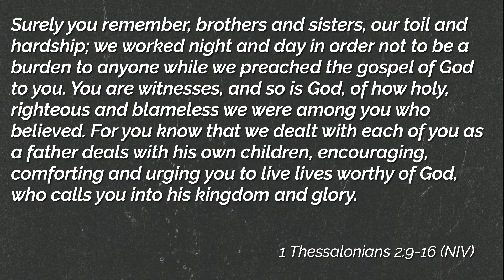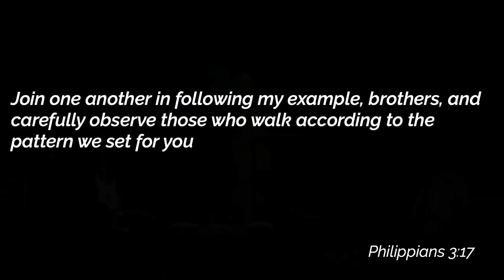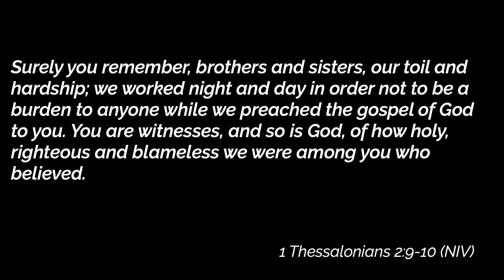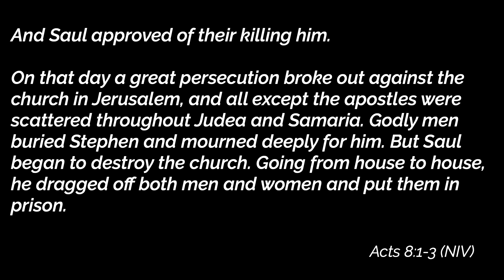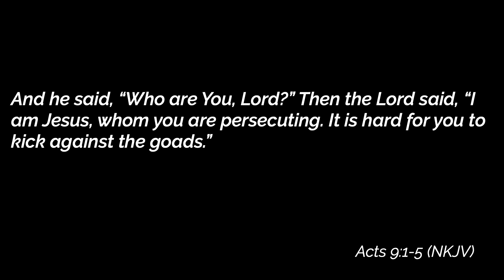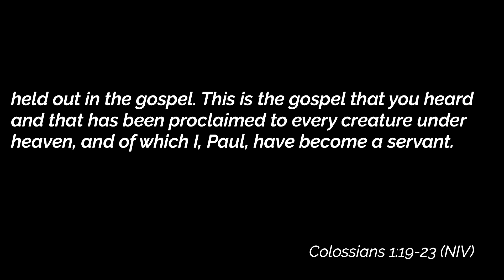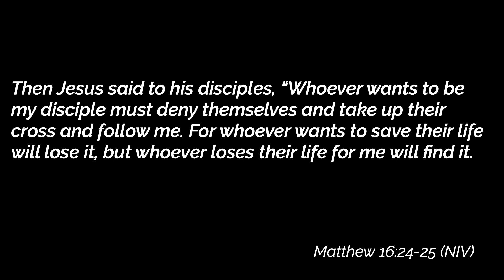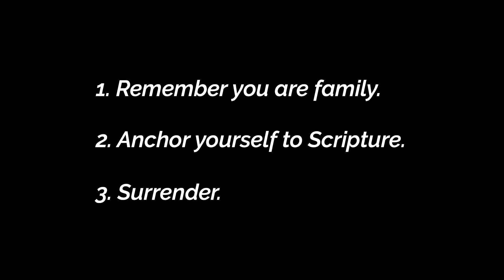Ruinous Resistance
Ocean City Church is a non-denominational church located in Jacksonville Beach, FL. We exist to invite anyone and everyone to experience the unending ocean of grace found in Jesus Christ alone.

Join us every Sunday in-person at 9:00​ or 11:15​ or online at 9:00 am.